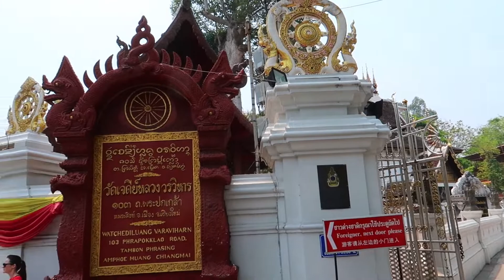O que fazer em Chiang Mai - Wat Chedi Luang, o Templo Gigante da Tailândia | World by 2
Neste vídeo vamos mostrar um templo enorme em Chiang Mai na Tailândia

Quanto mais fizerem isso, mais o Youtube divulgará nossos vídeos e assim nosso canal cresce!

🏠 Se você não tem cadastro no AIRBNB, clique aqui e ganhe desconto na sua primeira hospedagem